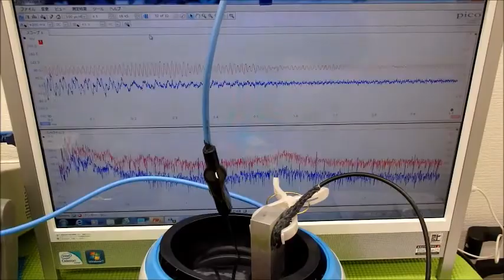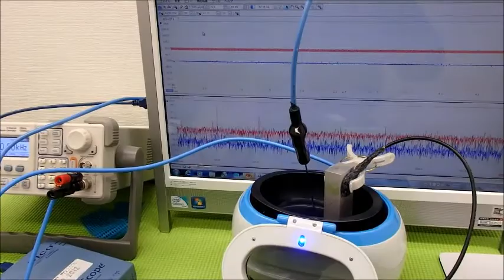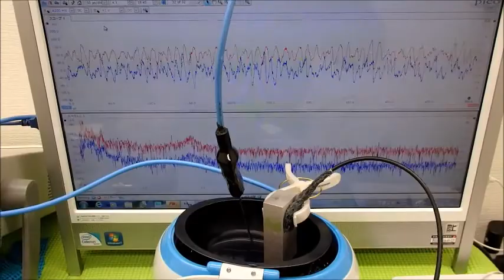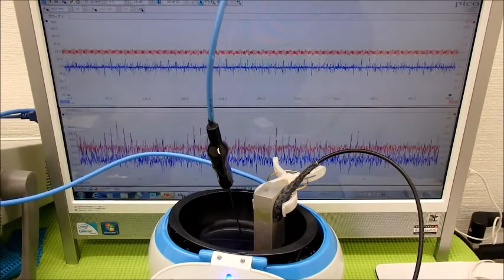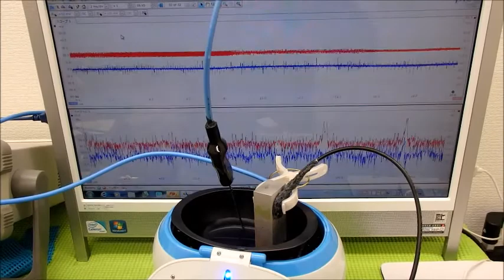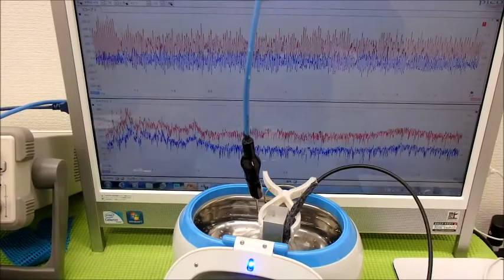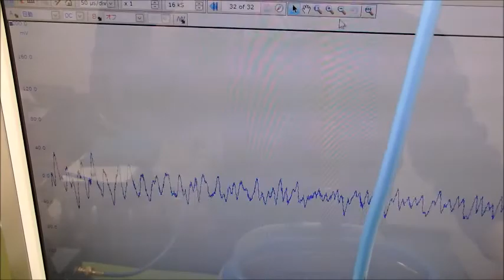超音波洗浄器を利用した超音波伝搬技術 Supersonic wave System technology